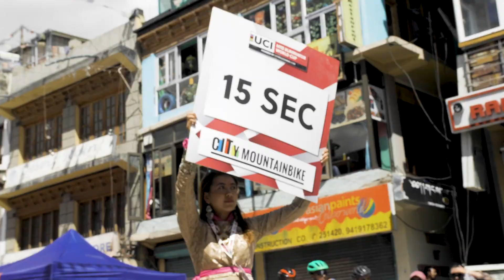2022 UCI Mountain Bike Eliminator World Cup - Leh/Ladakh (IND)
Watch the best moments from the eighth round of the 2022 UCI Mountain Bike Eliminator World Cup in Leh/Ladakh, India.

Video by Joel Vierin

MB01FMNENQCWJM0